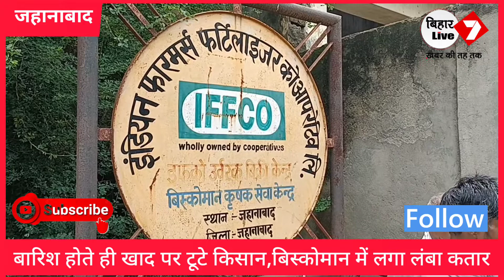बारिश होते ही खाद पर टूटे Jehanabad के किसान,सुबह से ही बिस्कोमान में लगा किसानों का लंबा कतार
बारिश होते ही Jehanabad जिले के किसानों ने यूरिया सहित अन्य खाद के लिए सुबह से ही बिस्कोमान कृषक सेवा केंद्र में खाद के लिए कतार में लग रहे,सेल्स मैन के मुताबिक पर्याप्त मात्रा में है खाद.

बारिश होते ही खाद पर टूटे किसान, बिस्कोमान में लगा लंबा कतार

जहानाबाद लंबे इंतजार के बाद हल्की बारिश होते ही किसान खाद पर टूट पड़े हैं यह जो तस्वीर आप देख पा रहे यह तस्वीर जहानाबाद स्थित बिस्कोमानकृषक सेवा केंद्र की है जहां आप देख सकते हैं कि भारी संख्या में किसानखाद के लिए कतार लगाकर इंतजार कर रहे हैं किसानों ने कहा कि धान के लिए खाद अति आवश्यक हो गया है इसलिए हम लोग खाद लेने के लिए सुबह 9:00 बजे से ही बिस्कोमान कृषक सेवा केंद्र में आए हुए हैं । बिस्कोमान कृषकसेवाकेंद्र के सेल्स मैन सुनीलकुमार ने कहा कि खाद जहानाबाद में पर्याप्तमात्रा में है किसानों को अफरातफरी करने का कोई जरूरत नहीं है सभी लोगों को पर्याप्त मात्रा में खाद दिया जा रहा है और आगे भी दिया जाएगा । जबकि किसानों का कहना था कि एक ही काउंटर होने के कारण परेशानी हो रही है । अगर काउंटर की संख्या बढ़ा दी जाए तो किसानों को परेशानी कम होगा ।